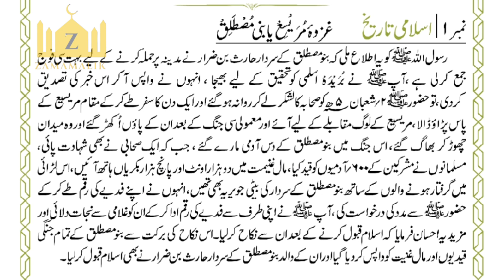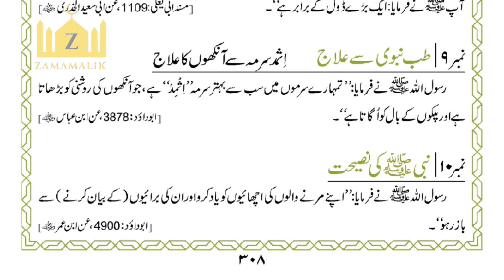sirf 5 minute ka Madrasa Quran aur Hadees ki Roshni mein Islami Tarik(30- جمادی الاولی)zamamalik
40 hadees in Urdu
40 hadees in Urdu and English
Hadees In Urdu pic
Hadees nabvi
Hadith Bukhari
Hadith online
Hadith collection
Image of Hadees sharif
Hadees sharif
Hadees Urdu
Hadees nabvi
Hadees in English
40 hadees in Urdu
2 line Sad Shayari in Urdu
2 line Urdu Poetry Romantic
2 Line Mohabbat Shayari in Urdu
Sad Poetry in Urdu 2 Lines about Life
 2 line poetry
Love status
Islamic Quotes
12 Most Beautiful Quotes in Urdu With Pictures | Whatsapp Status in ...Motivational Quotes urdu-status-7 urdu-status-8 urdu-status-9 urdu- status-10 urdu-status-1 urdu-status-2 ...
Sad status
Status whatsapp
Whatsapp status love
Love status
New status
Whatsapp status video
Status download
Sad status
The Prophet (ﷺ) saidislami,
islamdaily,
madinah,
tawbah,
quranic,
deen,
ummah,
quranquotes,
quran,
islam,
vibes,
islamicquotes,
allah,
islamic,
muslim,
sabr,
loveforallah,
islamiclife,
islamicreminders,
lovesallah,
patience,
pray,
tawakkul,
jannah,
dailyislamicreminders,
islamisthewayoflife,
مذهبی,
دمشق,
نجف,
مشهد,
جمکران,
مدینه,
عاشورا,
اسلام,
کربلای_معلی,
کربلاء,
المقدسة,
شب_زیارتی,
شیعه,
اربعین,
چادری,
حجاب,
shia,
karbala,
damascus,
syria,
subhanallah,
islamicposts,
quotes,
islampost,
art,
urdupoetry,
urdu,
hadith,
instagood,
prophet,
india,
prayer,